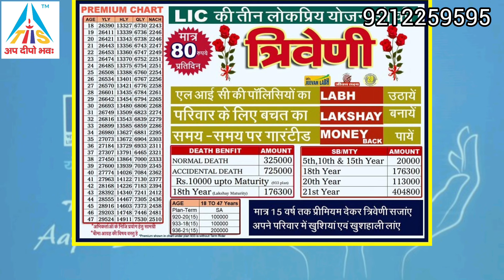LIC की बेहतरीन पोलिसी त्रिवेणी पोलिसी, तीन पोलिसी से मिलकर बनी एक पोलिसी By Money Mantras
(The Bigg Bulls)

धन्यवाद!!

Special Thanks  - Viewers and Reader.